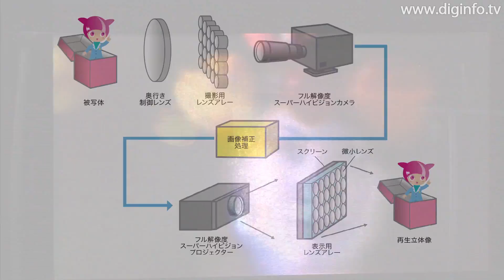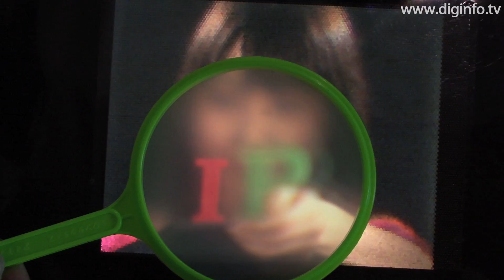インテグラル立体テレビ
NHK放送技術研究所